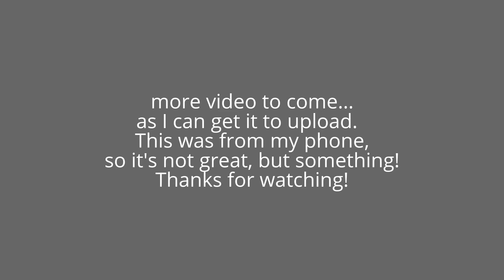Finley & Charisma ABCTC camp 2015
Video from my phone (eh quality), but something until I get it off the video camera :-)  SO proud of these two.  Having a great time at camp!!  Worked with Ann & Jessica today.  Dudley & Ann tomorrow!